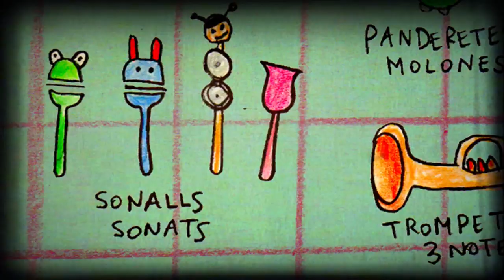2princesesbarbudes - Cançons i Rimetes (Espectacle sencer)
Vídeo de l'espectacle "Cançons i rimetes".